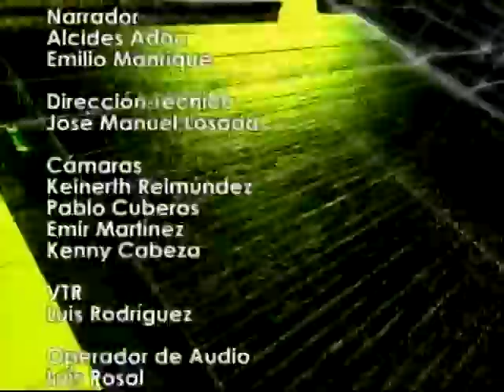terquin mott gigantes